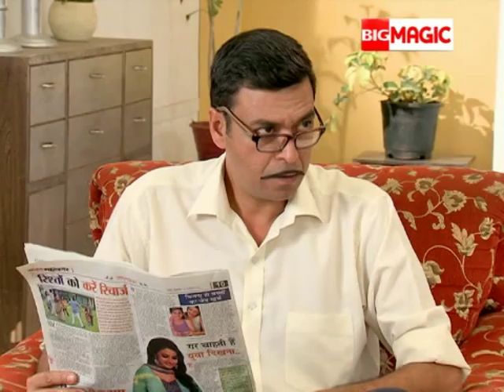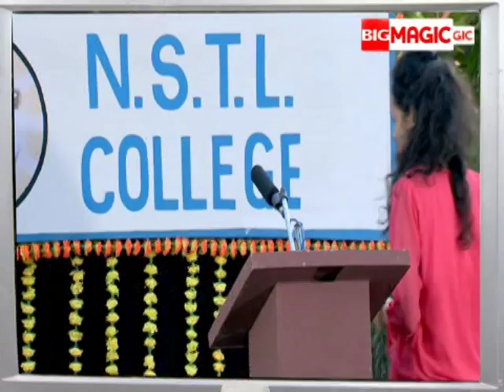Bal Gopal Kare Dhamaal | Full Ep - 38 | Hema aur Gopal | Hindi TV Serial | Big Magic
Show Name : Bal Gopal Kare Dhamaal
Producer/Star Cast : Ashish Dixit ,Meet Mukhi,Satyajit Sharma
Episode No : 38

When the very adorable Bal Gopal decides to fulfill every wish of his favourite devotee, there is no end to the fascinating stories and moral education that develops thereafter. Bal Gopal Kare Dhamaal is an Indian drama television series with Satyajit Sharma on the lead role and Meet Mukhi as the child actor playing the role of this youngest avatar of Lord Krishna.